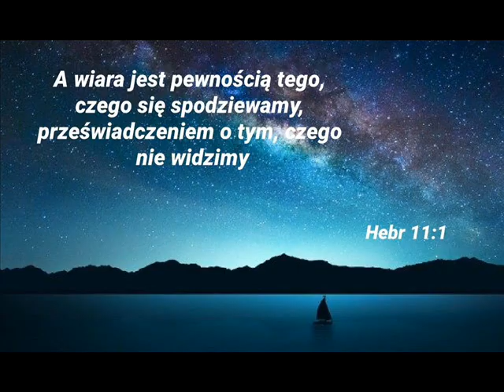zgr 18 01 2023r Rozważanie Hebr 11,1.2; cz 3 Leszek